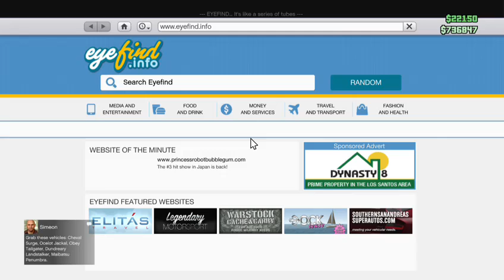GTA V with HSK_Most_Wanted Welcome All - 1 / 11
Hey Guys Logan21755 and Will Brandon Get GTA V and we tear some missions up! Hit us up in game to play HSK MOST WANTED!